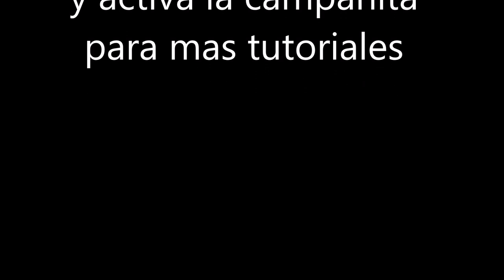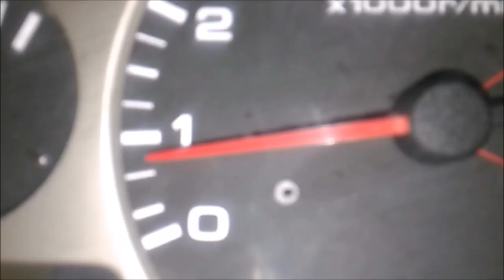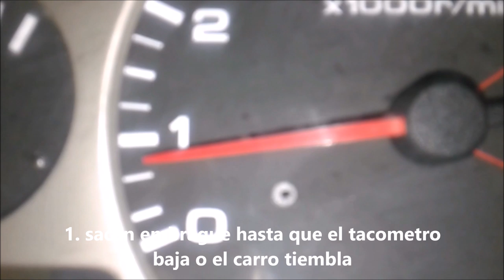Como entrar a garaje con rampa? Como conducir un auto en subida?| Pasión b13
David Gaspar,
Conduite facile,
otras busquedas en google que te ayudaran a mejorar tus tácticas son:
auto estándar.
auto manual.
auto mecanico.
Auto sincronico.
conducir.
conducir sincronico.
manejar.
manejo.
manejo defensivo.
manejo ofensivo.
vehiculo estándar.
vehiculo manual.
vehiculo mecanico.
Como conducir un auto,
Pasión b13,